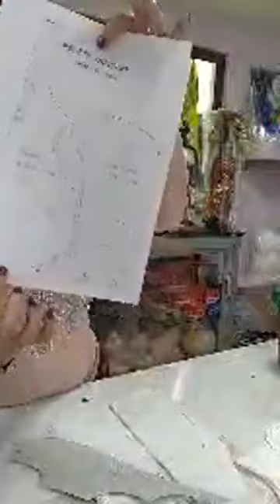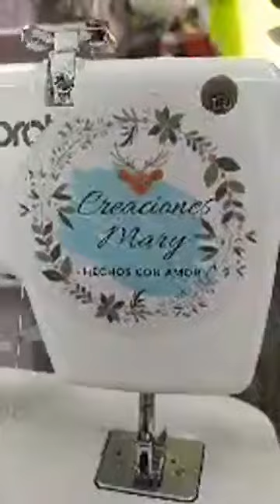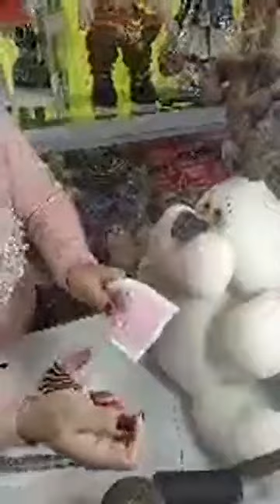Mariela Ramos en Duendelandia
1er FESTIVAL INTERNACIONAL DE LA MUÑEQUERIA